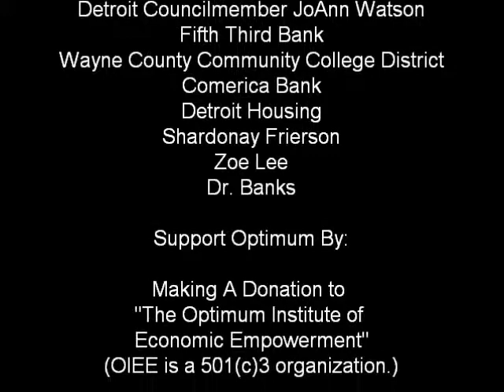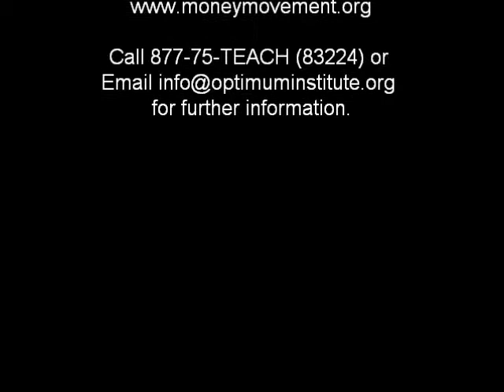BANK ON DETROIT: Ryan Mack Goes Home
He traveled through multiple venues with the crucial message of financial literacy and economic empowerment. The consistent component of the program were the public housing residents and as you see from the testimonials he definitely made an impact. There is a lot of work to be done in Detroit and Ryan Mack is clearly willing to roll up his sleeves and use his expertise to empower others...especially in his hometown!